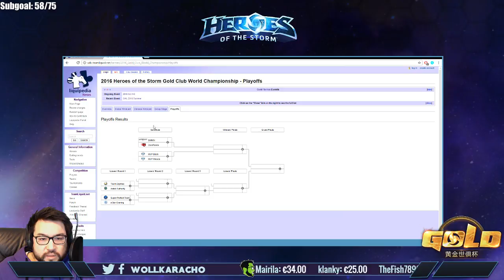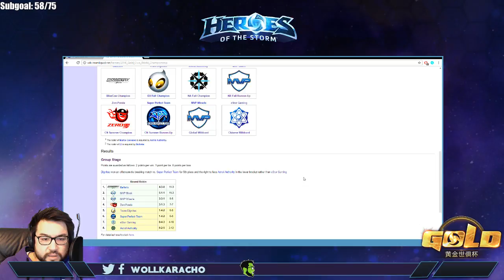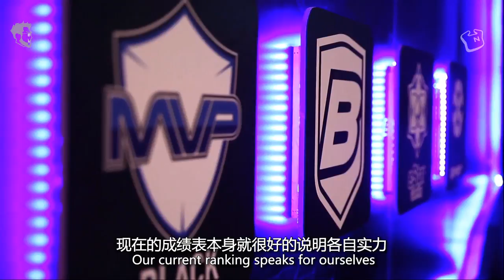Gold Club World Championship - Playoffs Tag 1